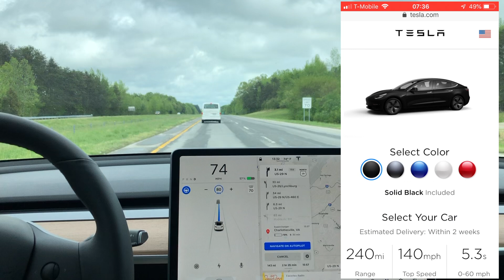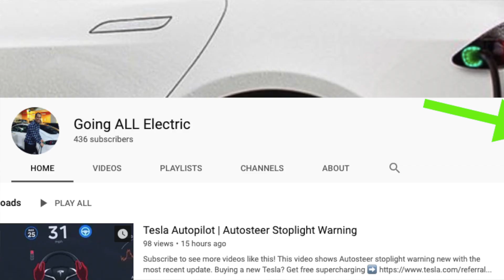Tesla Autopilot | Navigate on Autopilot | Lane change and exit ramp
This video shows you a lane change and an exit ramp. Nav on AP will slow the car down as it sees the curve coming. Very impressive software and improving daily!

Buying or leasing a new Tesla?